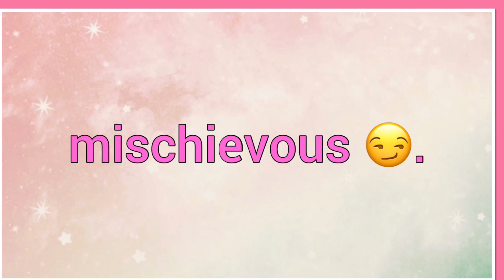Eletta | Name Origin Meaning Variations